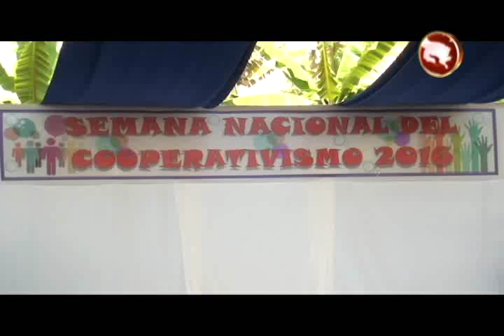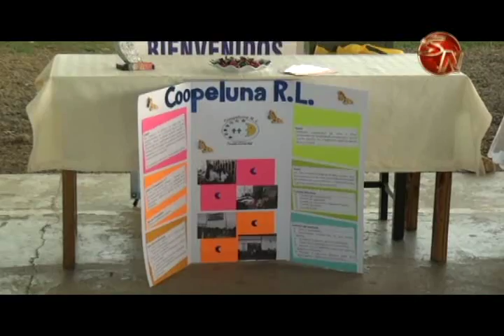ESTUDIANTES Y DIRIGENTES PROMUEVEN EL COOPERATIVISMO DURANTE ESTA SEMANA